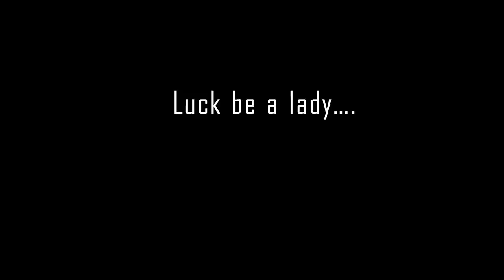Guys and Dolls | London's Savoy Theatre | 'Luck Be a Lady'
Don’t miss the ‘scintillating revival’ (Financial Times) of Guys and Dolls this Christmas as the highly acclaimed Chichester Festival Theatre production heads to the West End for a strictly limited run.